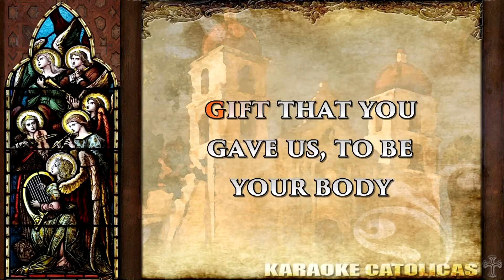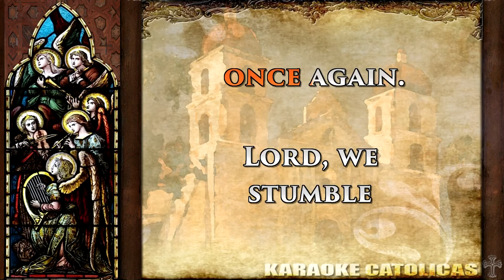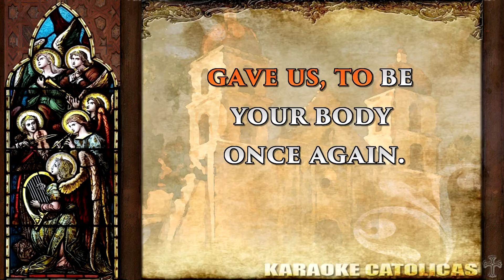Karaoke To Be Your Bread [Offertory]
Author: David Haas